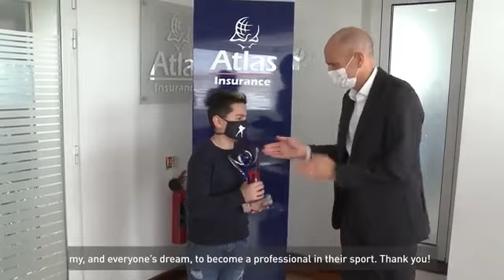Atlas Youth Athlete of the Month Award - September 2020 - Kayden Lagana (Bowling)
Young Tenpin bowler Kayden Lagana has been named as the winner of the September 2020 Atlas Youth Athlete of the month award. During the period of evaluation Lagana registered impressive results at the MTBA National League (4 men team) as well as the Doubles’ League.
Kayden Lagana’s first tangible achievement was when he became the youngest Maltese player to bowl in the highest division of the MTBA National League.
A 600+ series is an aim for all Tenpin bowlers and such a score was registered by Lagana when he managed to bowl an amazing 6 series over the 600.   His greatest achievement was when he rolled a 680 in the Doubles League, exceeding his personal best which he had bowled in August by 1 pin, and therefore placing himself in the Youth records up to 18 years for series over 675.   Kayden Lagana has in fact become the youngest ever Maltese Tenpin bowler to roll a 675+ series at 12 years and 10 months of age.
Following this success Lagana kept his momentum and went on to score a 637 series placing him as the highest Tenpin bowler of Division 1 for that week, surpassing the more renowned local bowlers like Mauro Anastasi, Mark Spiteri, Matthew Magro, amongst others.
This was the ninth award being awarded to a local youth athlete in the series of this joint initiative by Atlas Insurance and the Malta Sports Journalists Association to recognize the efforts by young sports athletes and thus encouraging them to continue to train harder in their respective sports disciplines.